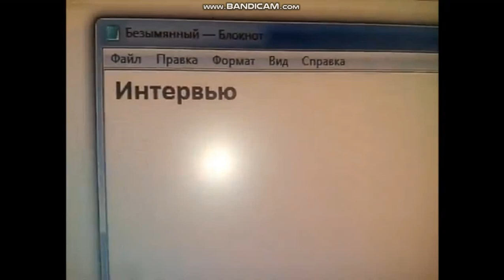Переключение Каналов 25.11.2011(Фейк)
Для Eugen Телевизионщик.

1.ЕБИК
2.КЛТВ
3.VTV
4.Первый Канал Eugen
5.Россия-1 Евгеньевск
6.ТОРЯМУ
7.Бубу-ТВ
8.ТНТ-EUGEN
9.Евгеньевск-ТВ
10.Аватария TV
11.КиноАватария TV
12.НТВ-Евгеньевск
13.СТС-Евгеньевск
14.Рен-ТВ Евгеньевск
15.2х2-Евгеньевск
16.Евгеньевск-24
17.Семёрка-Евгеньевск
18.ЛДТВ
19.Муз-ТВ Евгеньевск
20.Перец-Евгеньевск